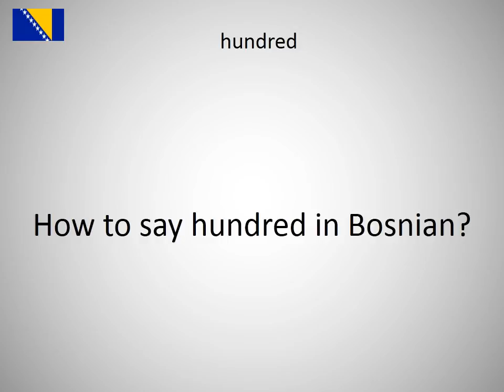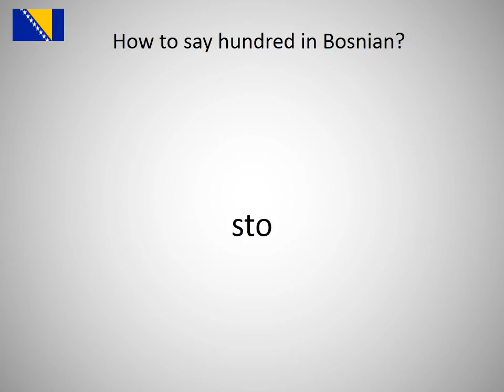How to say hundred in Bosnian?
How to say hundred in Bosnian? Learn the pronounciation hundred!